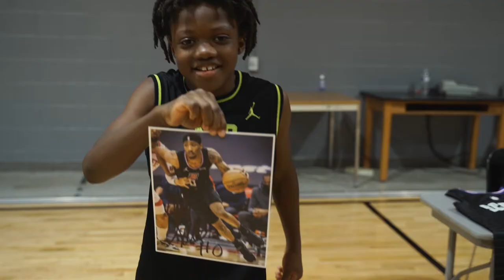Jay Scrubb Workout - Delta Foundation